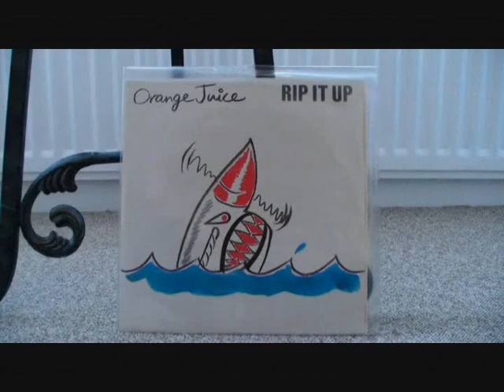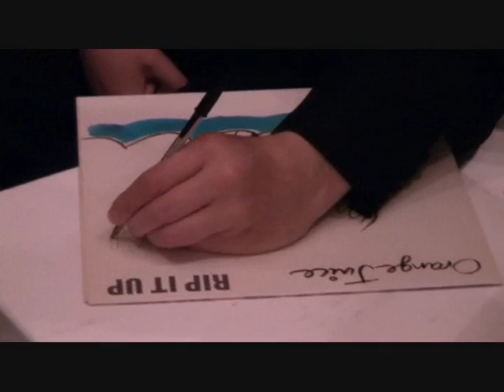EDWYN COLLINS - RIP IT UP.wmv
Performing at a private view of his drawings. 108 Fine Art, 16 Cold Bath Road, Harrogate, North Yorkshire. Friday 22nd July 2011.